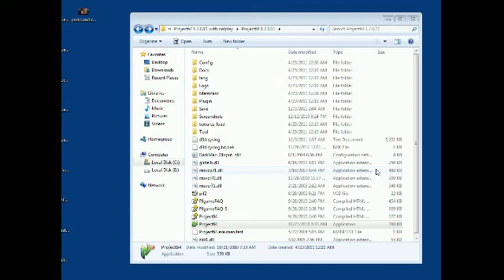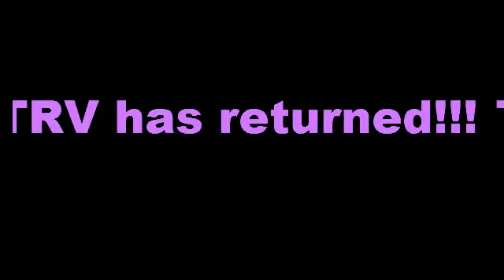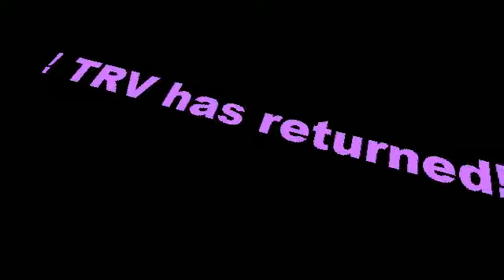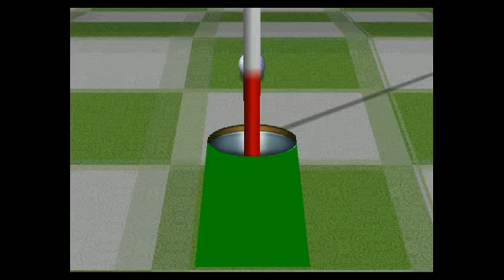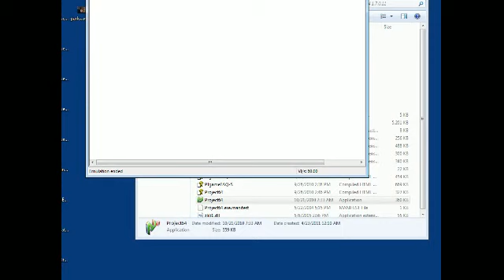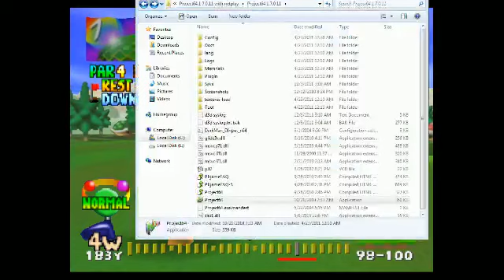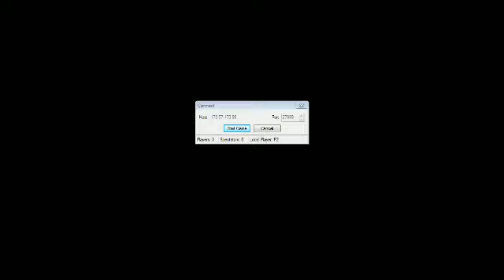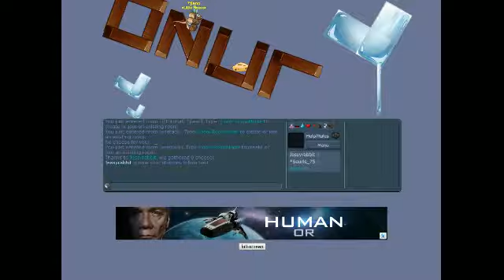dec 2 2011 3